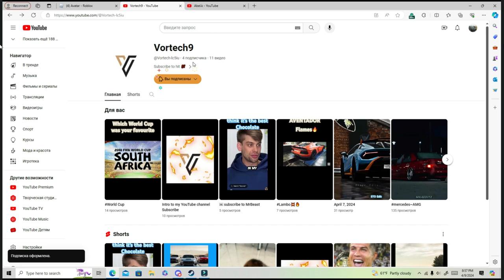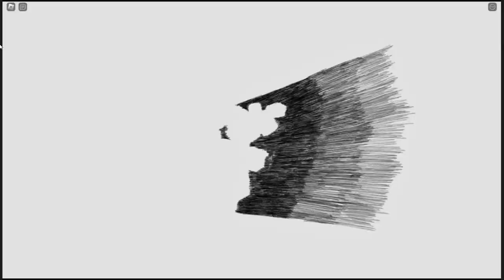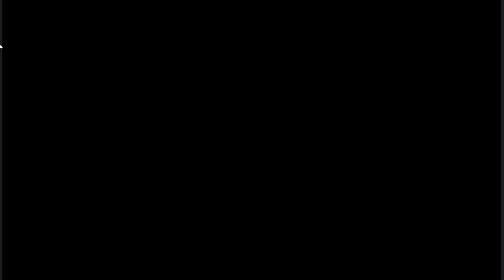reason why you should subscribe